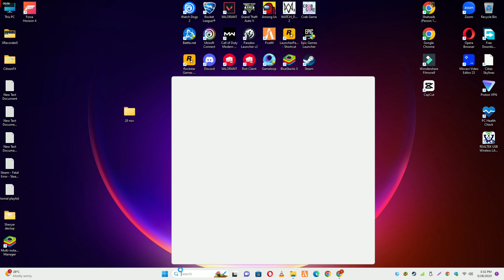How to Fix Forza Horizon 5/4 Error FH202 Unsupported Graphics Card Detected - 100% Working 2023 ✅